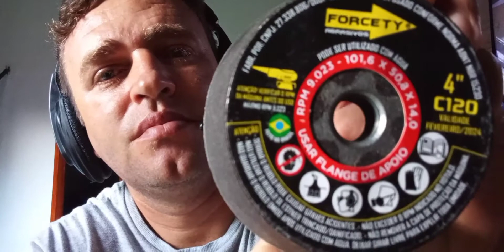UMA CONQUISTA REALIZADA MEU PRIMEIRO KIT ACABAMENTO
BRADOK CONSTRUTION